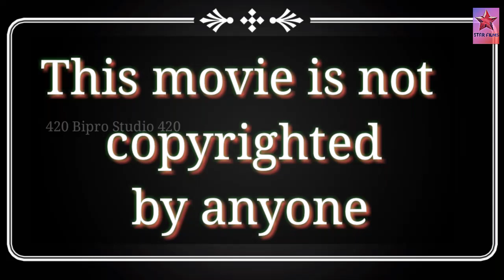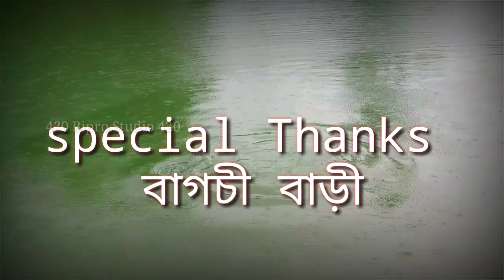New Bengali Short film|Satyen| সত্যেন|Star Films [Bipro Das] Partha Mondal | Amit Bairagya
New Bangali Short Films Satyen (সত্যেন)
Bipro Das Present

Acting- Bipro ,Partha ,Amit, Sourav & others .

☆Bioro Das STAR FILMS Present ☆

(Bipro Das)

(STAR FILMS Official Page)

(Bipro Das Official Page )

LIKE .Comments.SHARE